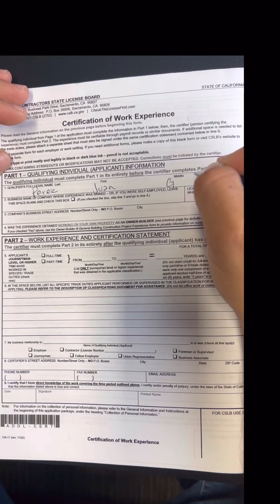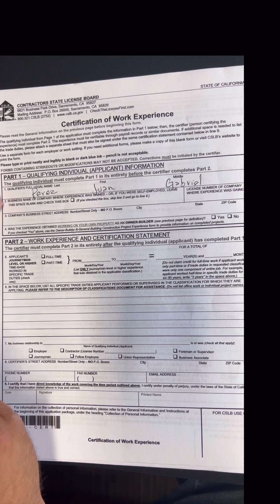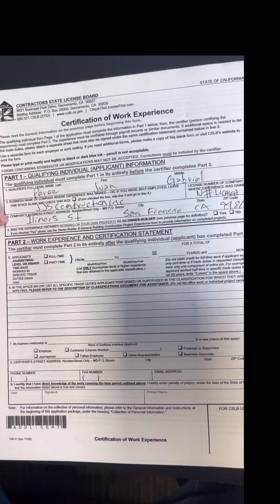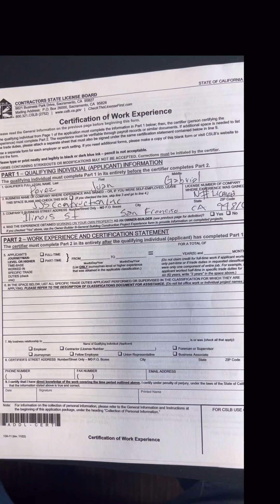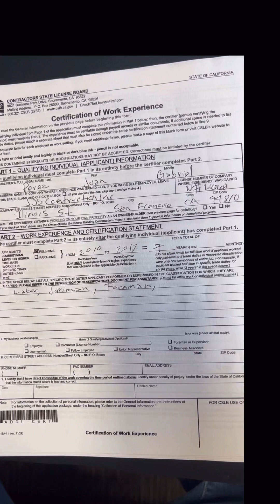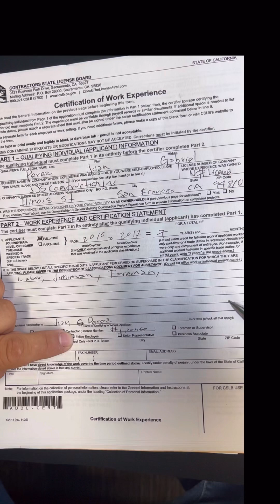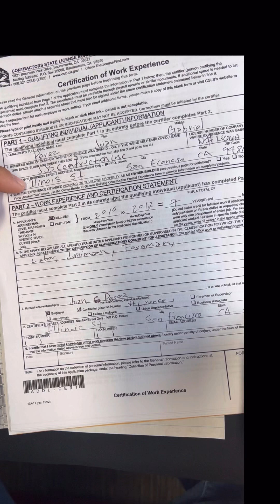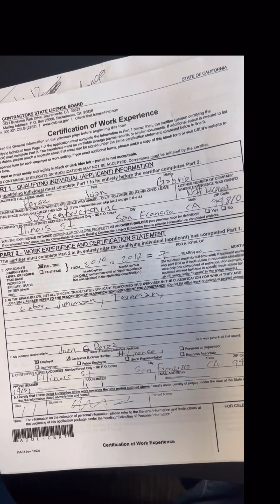Como llenar la aplicación para hacerte contratista en California (parte 1)